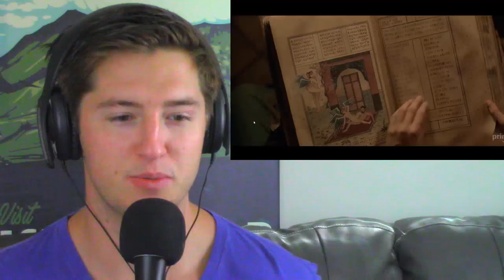Carnival Row Review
Carnival Row Review. A growing population of mythological immigrant creatures struggles to coexist with humans after the creatures' exotic homelands are invaded by the empires of man. The creatures are forbidden to live, love or fly with freedom, but hope lives in darkness. Human detective Rycroft "Philo" Philostrate and a refugee faerie, Vignette Stonemoss, rekindle a dangerous affair despite being in an increasingly intolerant society. Vignette has a secret that endangers Philo's world during his most important case yet -- a string of gruesome murders threatening the uneasy peace of the Row.

Want to start your own podcast? I'll send you a free book on how to get started!

FREE AUDIBLE TRIAL and  1 FREE BOOKS HERE
Get 1 free audiobooks when you sign up!  Cancel the first month with no charge at anytime!
If you decide to keep the trial you get
• Get one audiobook a month for $14.95/month
• Cancel at any time. A member’s books are theirs to keep, even if you cancel.

Want to start your OWN PODCAST? I've created the Podcast Publisher Guide.

SIMPLY SHREDDED - One of the most effective Fat Loss Workouts that I use